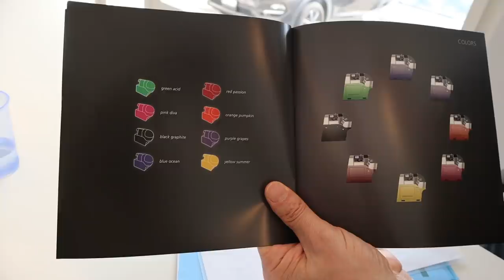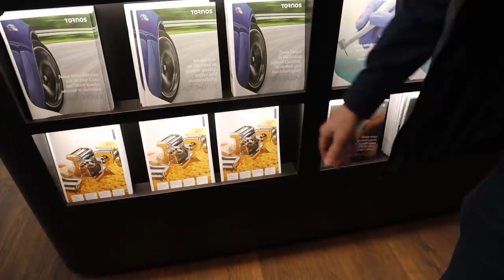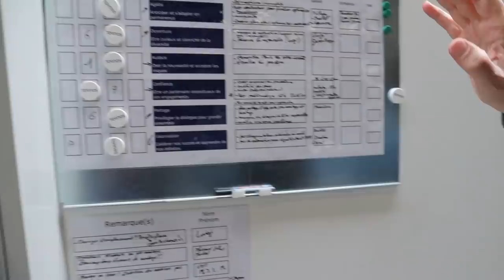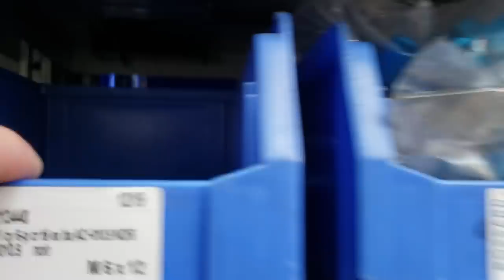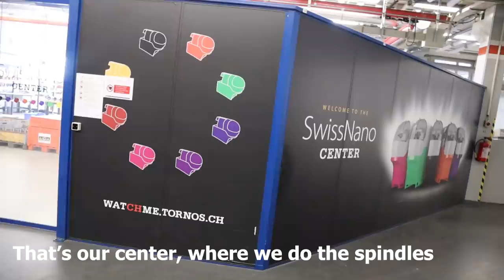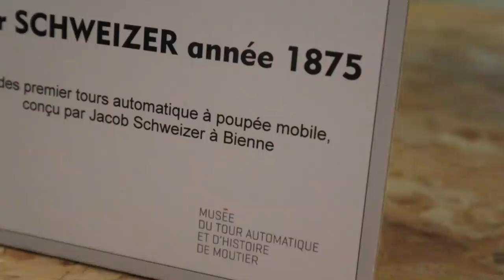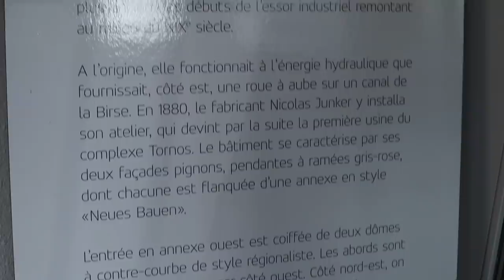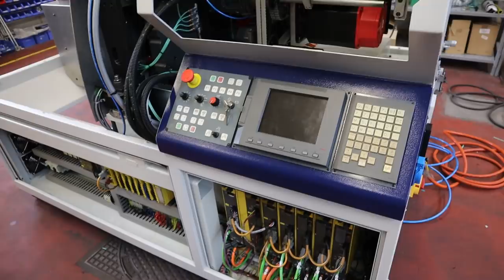NEVER BEFORE SEEN Tour of the TORNOS Factory in Switzerland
I was really super grateful that Michael Hauser (Torno's CEO), gave me a personal factory tour! It was incredible to get to talk to him for a few hours, and get an in depth look at some of their production processes. And don't worry, I filmed most of it...so you guys get to come along for the ride too!!

Gear we use:
Canon M50
Zoom F1-LP Field Recorder
Rode VideoMicro Directional Recorder with Dead Cat
JOBY GorillaPod Compact Tripod with Ballhead

Sebastian Forslund: Bring Out The Thunder (Instrumental Version) (Intro Music)
Lvly: Not Ready For Darkness (Instrumental Version)
Lvly: Sucker for Hearts
Lvly: Things I Love (Instrumental Version)
Sebastian Forslund: You've Got Me Falling (Midnight Cycler Remix) (Instrumental Version)